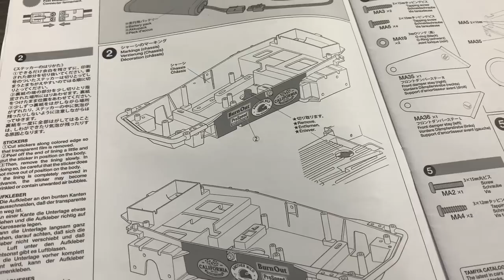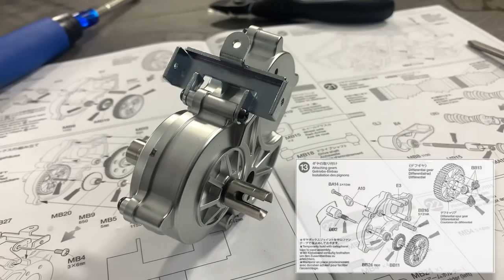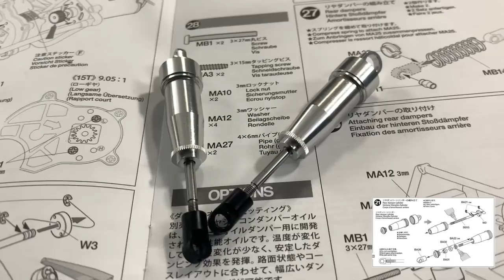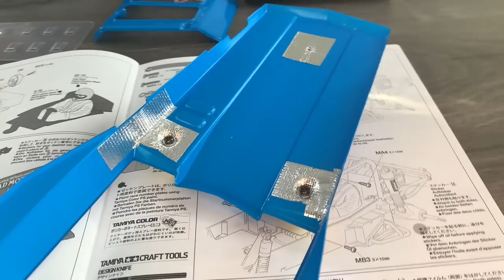REBECCA'S BACK! Building A Blockhead Wild One Off-Roader RC Buggy By Jun Watanabe & Tamiya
A stunning vintage Tamiya with a new 2021 twist.  Jun Watanabe has returned to collaborate on this new release.
In this video, Rebecca did a detailed build of this latest offering from Tamiya Japan, covering each step required to assemble this buggy to completion.

This product was purchased at cost by RCKicks and not sponsored.